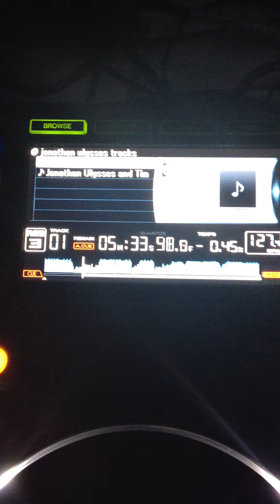Maniac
This is a video of Jonathan Ulysses on the Premier Etage in Space Club in Ibiza Playing his not yet released promo track called Maniac made with the hot hands of the Hoxton Whores. The track is a remake of an old classic track from the 80s and as you can see from the footage the crowd are really in trove with this one. Have a look and a listen too this special piece of music artwork and hear a massive track for the future! Enjoy.